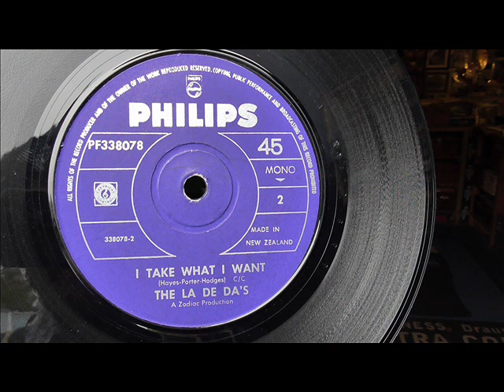The La De Da's I take what I want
Superb cover of the Hayes & Porter gem, up there with The Artwoods version.